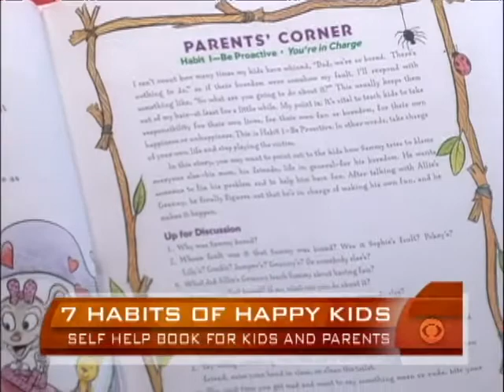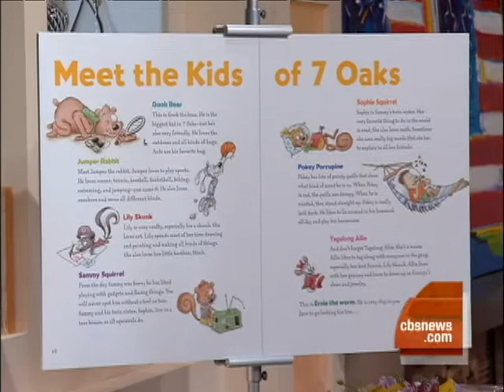The 7 Habits Of Healthy Kids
Dr. Stephen Covey's "The Seven Habits Of Highly Effective People" sold more than 15 million copies. His son Sean has expanded the franchise with "The 7 Habits Of Happy Kids." Maggie Rodriguez reports.